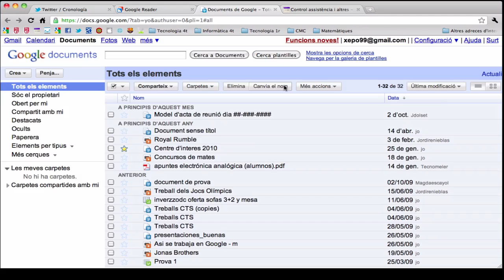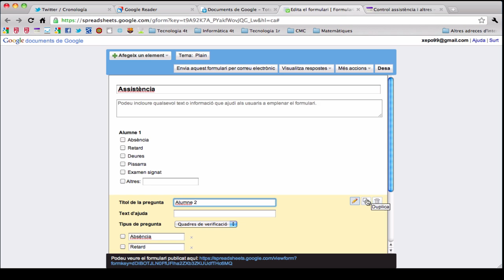Creació formulari assistència